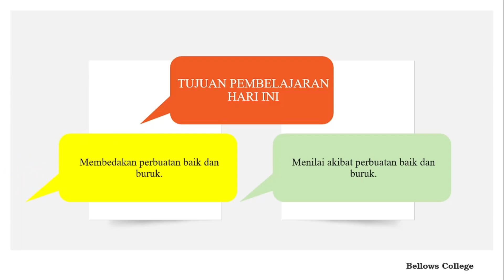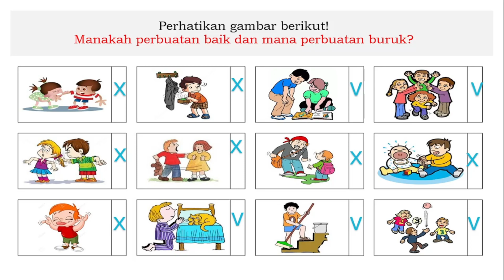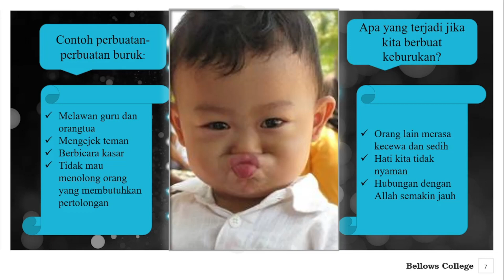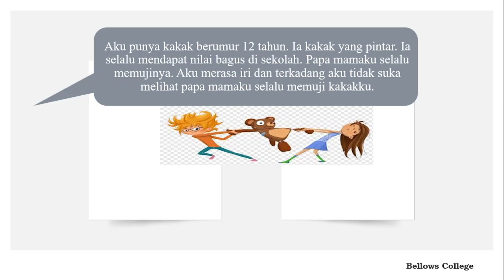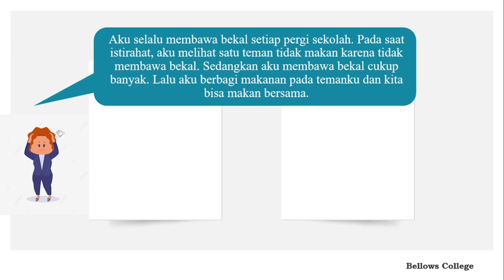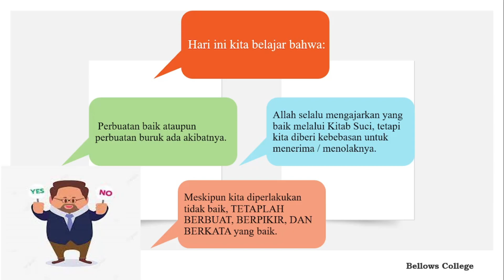Aku Mampu Membedakan Perbuatan Baik dan Buruk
Tuhan Memberkati!